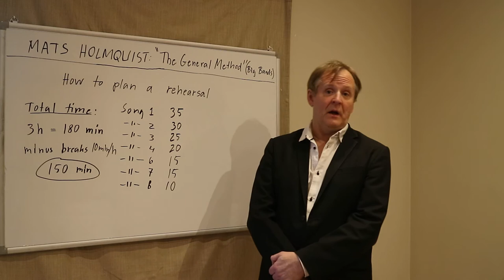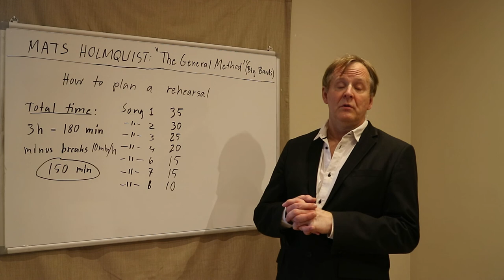How To Plan a Rehearsal - Part Two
Mats Holmquist: "THE GENERAL METHOD - A New Methodology for a Tighter Big Band"
Published by Jamey Aebersold who call this book "The Big Band Bible"
Dave Liebman:  "I learned a lot"